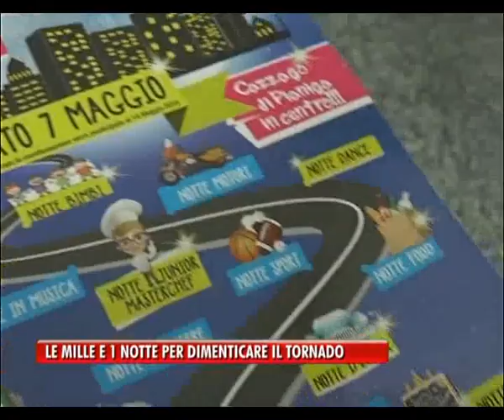VENEZIA TG - 03/05/2016 - LE MILLE E 1 NOTTE PER DIMENTICARE IL TORNADO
VENEZIA TG (martedì 3 maggio 2016) - Ed ora andiamo in Riviera del Brenta dove i commercianti di Cazzago lanciano una nuova sfida per riemergere dopo il devastante tornado della scorsa estate.